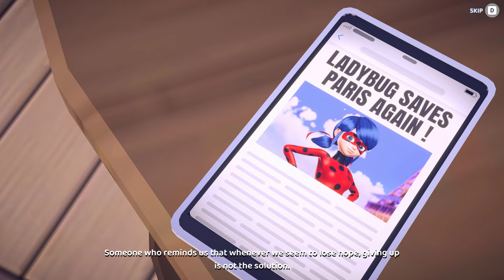Miraculous Rise of the Sphinx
Miraculous Rise of the Sphinx...Miraculous: Rise of the Sphinx is an action adventure video game based on Miraculous: Tales of Ladybug & Cat Noir, developed by Magic Pockets and Published by GameMill Entertainment. The game was released on October 25, 2022 on Xbox One, Xbox Series X|S, Playstation 4, Playstation 5, Nintendo Switch and PC.
⭐Also check out:
NVIDIA GeForce *RTX 4070 Ti*